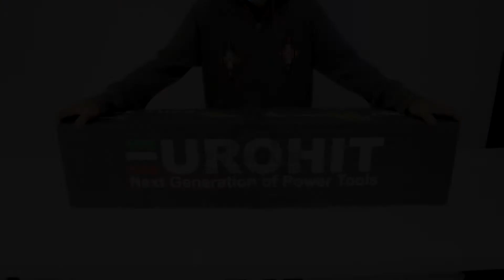UNBOXING PREMIUM EUROHIT 20V CORDLESSGRASS TRIMMER C20 GT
- 2 Months Warranty Motor Only
- Invented By Germany Technology
- Lightweight Design; User Friendly Product
- Suitable For Household / Commercial Use

Product Specifications :
Model : C20-GT
Voltage : 20V
No-Load Speed : 9000RPM
Cutting Length : 254mm

Package Includes :
1 x Eurohit Cordless Grass Trimmer
1 x 2.0ah Battery
1 x Charger
20 x Cutting Blade